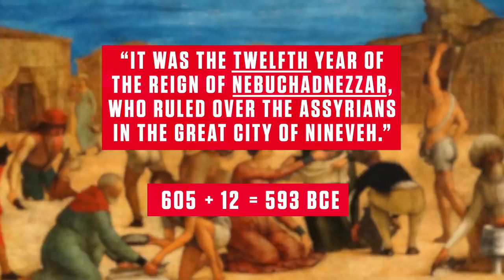Judith: Hanukkah Heroine | History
While Jewish people today observe Hanukkah by retelling the story of Judah and the Maccabees, there is another story that used to be told: the tale of Judith and a severed head.